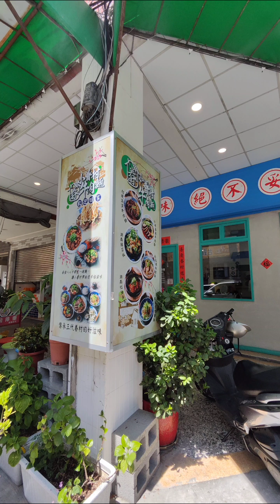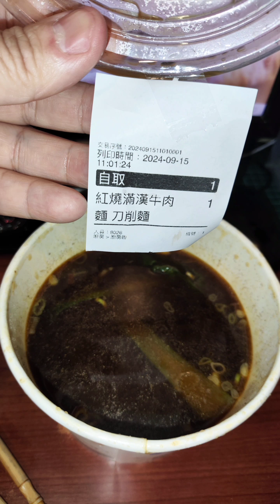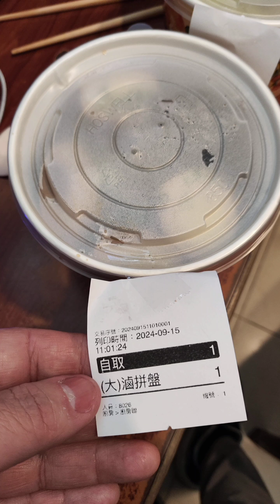小眷村牛肉麵 台中重慶店 紅燒滿漢刀削牛肉麵+大滷味盤+紅油抄手，牛肉滷味都滷的很棒